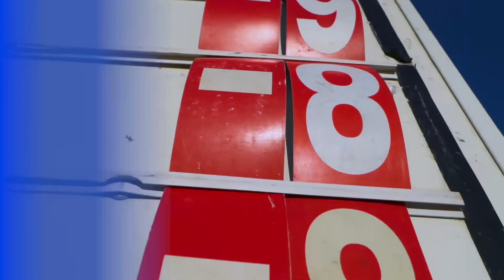IPT 2023, Abruzzo Alps Open Report Day 2